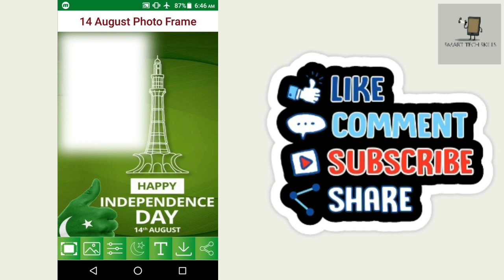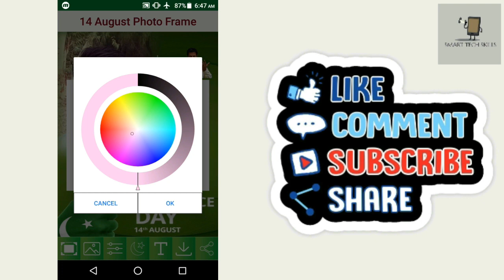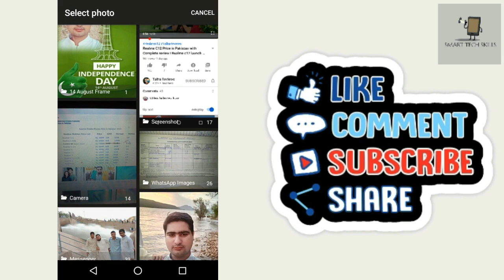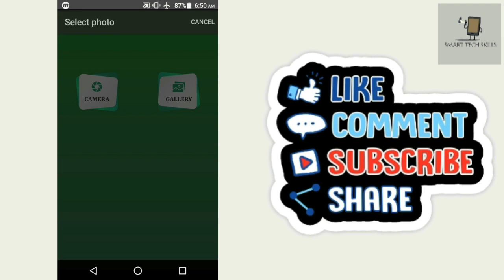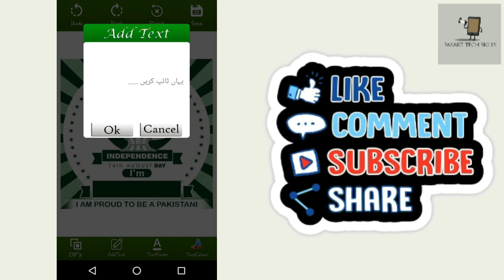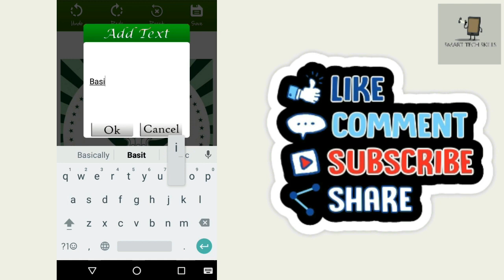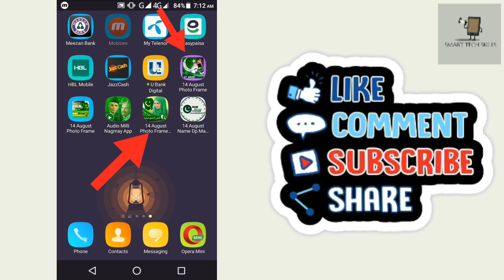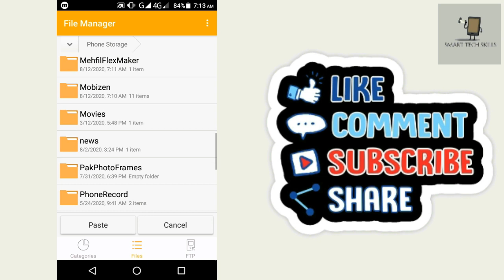5 Best Photo Editing Apps for 14 August | 14 August All Song 2020 | 14 August Photo Frame Apps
5 Best Photo Editing Apps for 14 August